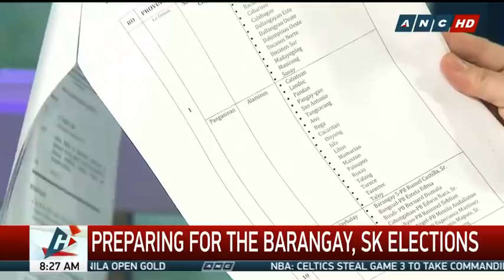Headstart: DILG wants lifestyle check on barangay officials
The Department of the Interior and Local Government is eyeing a lifestyle check on barangay officials, some of whom might have enriched themselves using public money, an official said Monday.